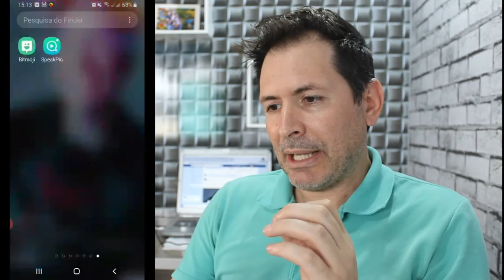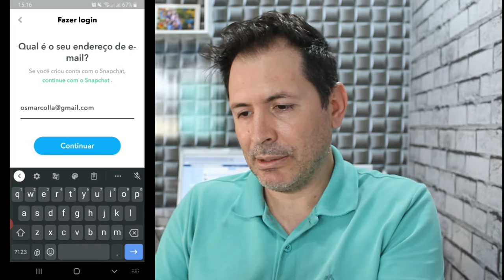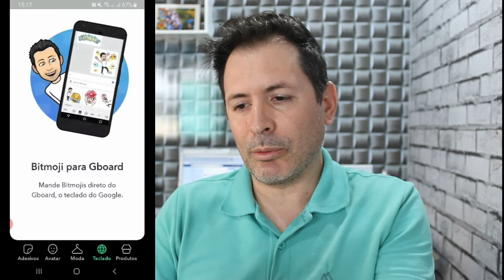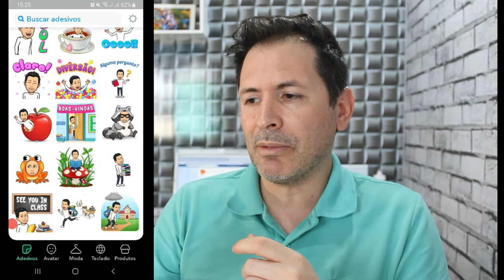COMO CRIAR SEU AVATAR FALANTE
Olha ai pessoal mais um vídeo legal , vou mostrar a todos com ter seu proprio avatar falante , veja como e fácil no vídeo.
APLICATIVOS NECESSÁRIOS:
Bitmoji
Speakpic